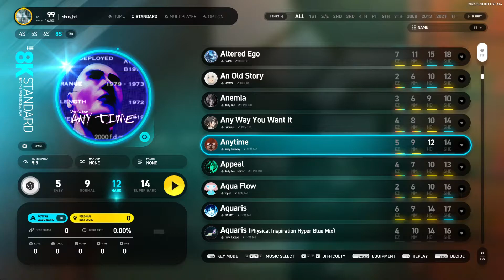이 곡은 썸네일이 3개 뿐인 것 같습니다 8S (12) Anytime [HD] 220331 New Pattern [EZ2ON REBOOT : R]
* 레벨 변경
EZ : X → 5
NM : X → 9
HD : X → 12
SH : 16 → 14

EZ ~ HD 신규 패턴이 수록되었고, SH는 수정되었습니다
* 220331 업데이트 내역

1. NVIDIA Reflex
GPU와 게임 최적화를 함께 이용하여 시스템 지연 시간을 동적으로 감소시키는 NVIDIA Reflex 기능을 지원합니다.
'옵션 → 저지연 모드'에서 활성화하여 보다 더 쾌적한 게임플레이를 즐겨보세요.
GeForce RTX™ 30 시리즈 GPU 에 한해 지연 시간을 한층 더 줄이는 ‘Boost 모드’를 지원합니다.
NVIDIA Reflex 그리고 지연 시간에 대해 궁금하신가요? NVIDIA 에서 발행한 다음의 글을 읽어보세요.

* NVIDIA Reflex 기능은 GeForce GTX™ 900 시리즈 이상의 GPU 에 한해 지원됩니다.
** 해당 기능은 NVIDIA 최신버전의 드라이버가 설치되어 있어야 합니다.

2. Geforce Experience™
Geforce 그래픽카드에 최적화된 설정으로 GeForce Experience™을 사용하여 자동으로 게임 설정을 최적화할 수 있습니다.

3. 재수록 곡 업데이트
많은 성원을 받았던 두 곡이 다시 돌아왔습니다.

- 「Altered Ego」 - P4koo
- 「starflyer」 - P4koo

4. 패턴 리뉴얼 / 추가
- 전 모드 통틀어 약 700개의 패턴이 리뉴얼 되었습니다.

▼ 자세한 패턴 수정 사항에 대해서는 아래의 외부 링크를 참조해주십시오.

5. 스킨 추가
다음의 스킨이 추가되었습니다.
- D2D Station

6. 모드 추가
- EZ2ON 플레이에 관한 기록과 정보를 확인할 수 있는 LOUNGE 모드가 오픈됩니다.
(해당 모드는 기능 확인을 위해 얼리 액세스 기간동안 베타 서비스로 운영됩니다)

7. 기능 추가 및 개선
- 멀티플레이에서 게임 이용에 방해가 되는 유저를 게임 내에서 바로 신고할 수 있습니다.
- 이제 리플레이를 재생 할 때 ‘F6’ 키를 눌러 실제 입력 지점을 보이지 않게 설정 할 수 있습니다.
- 아이캐치 / 디스크 / 아이콘 이미지가 대부분 재작업 되었습니다.
- 이제 아이캐치는 여러 가지 시안이 무작위로 보여집니다.
- 퀵 리스타트의 기본 단축키가 ‘F5’ 키로 변경 되었습니다.
- 이제 인게임 설정에서 설정 슬롯을 초기화 할 때 확인 창이 출력됩니다.
- 곡 제목 검색/정렬 알고리즘을 변경했습니다.
(해당 기능 변경으로 곡 제목에 있는 ‘The’ 단어는 무시됩니다. 예를 들어, ‘The ASHTRAY’ 곡은 알파벳 ‘A’ 부터 시작하는 제목으로 취급됩니다.)
- 이제 치명적인 오류가 발생 했을 때 게임을 종료하지 않고 모드 선택 창으로 이동합니다.
- 리절트 화면에서 MISS, FAIL의 증감량 색상이 직관적으로 수정되었습니다.

8. 버그 수정
- 일부 화면에서 입력이 제대로 처리되지 않는 문제를 수정하였습니다.
- 리절트 창에서 레이팅이 표시되지 않던 문제를 수정하였습니다.
- 로딩 창에서 게임으로 진입하지 못하고 무한으로 대기하는 문제를 일부 개선하였습니다.
- 코스 선택 창이 정상적으로 작동하지 않는 문제를 수정하였습니다.
- 배틀 모드를 혼자 플레이 했을 때 패배로 간주되었던 문제를 수정하였습니다.
- 롱 노트가 정상적으로 출력되지 않는 문제를 수정하였습니다.
- 디스크 이미지가 간헐적으로 제대로 표시되지 않는 문제를 수정하였습니다.